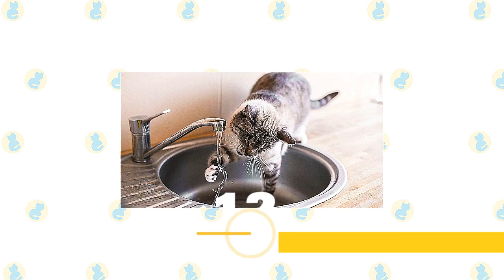14 Weird Cat Behaviors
In today's video, we're going to talk about Weird Cat Behaviors.

Cats make wonderful companions, but they can be curious critters. While some weird cat behaviors are silly or endearing, others that like staying up all night or going outside the litter box can be problematic. They like to bump their heads against us, sleep in tight boxes, knead our laps, and engage in all sorts of weird behaviors.

1. Bouncing Off the Walls.

Cats and especially kittens can be very playful and energetic. Sometimes they expel all that energy by darting from room to room, jumping up and down on the furniture, and going a little crazy. This kind of behavior can also be a reaction to catnip, which can make cats act goofy for short periods of time.

All that vigorous activity is normal, but it can lead to injuries. It’s helpful to look around your house and make sure your cat’s area is as safe as possible. For instance, put away things that could get knocked over and keep windows closed. Cats who fall out of windows can suffer from high-rise syndrome, which are injuries that can include: a broken jaw, fractured ribs, and other issues.

If this behavior is disrupting your household, you should find ways to help channel your cat’s energy. Make time to play games like a chase to wear them out and provide them with interactive toys they can enjoy on their own. If you’re at your wit’s end, talk with your veterinarian.

2. Head Bumping.

When your cat bop, bop, bop you with their head, they’re saying, “I love you!” They’re also letting everyone know that you belong to them. Cats have pheromones in their cheek areas that mark you as their possession. But don’t worry if your cat doesn’t headbutt you. There are lots of other ways cats show their love.

3. Chattering.

Ever hear your cat chattering while watching the birds flying around the yard? That sound comes from their excitement at seeing potential prey combined with the frustration of not being able to get at them. Cats can also make other weird noises like chirping, yowling, and hacking.

4. Chewing Weird Things.

Some cats chew on odd things, like wool blankets, socks, plastic bags, or rubber bands. This behavior can be due to boredom, anxiety, or illness. It can also occur in cats who were weaned too early and feel the urge to “nurse” on soft items, like stuffed animals or blankets. This habit is dangerous since it can cause choking, intestinal blockages, and other problems. If your cat is chewing on inedible things, you should visit your veterinarian to figure out the cause and best course of treatment.

5. Napping in Tight Places.

Cats love to slip into small spaces like boxes, dresser drawers, bathroom cabinets, or closet corners where they feel cozy and secure.  They may even prefer these places to a comfy pet bed. This behavior can be traced back to their wildcat ancestors who would sleep safely hidden away to help avoid predators.

6. Giving Gifts.

Cats are infamous for leaving us unwanted gifts, such as dead mice or birds. This is actually their way of thanking us for all we do for them. While you should feel honored your cat wanted to share their spoils with you, you should avoid making a big deal about it. Don’t scold your cat for this normal behavior and certainly don’t praise them or you could end up with more gifts.

While it won’t stop your cat from finding mice or other wildlife that get indoors, you can help prevent gift-giving by keeping your cat inside at all times as recommended by our strategic partner the American Society for the Prevention of Cruelty to Animals. This also protects your cat from contagious diseases and parasites.

7. Ignoring You.

If your cat’s ignoring you, it’s probably not because of anything you did. Our notoriously independent cats need a little time to themselves now and then. It’s a good idea to leave your cat alone when they are acting this way. Don’t worry—they’ll come to seek you out for some attention when they want it.